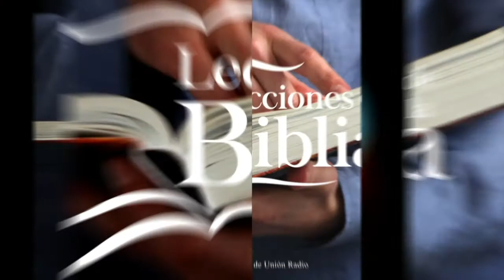Como tener verdadera autoestima - Lección De Escuela Sabática 03 Ago.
La lección de este día se titula "Como tener verdadera autoestima", presentada por el Pr. Ever Roblero.